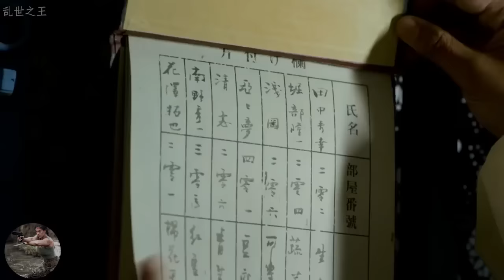【復仇電影】 日軍殘忍殺害10歲弟弟,高手化身黑無常索命,手刃日軍報仇雪恨！ ⚔️ 抗日 | 戰爭 | 神槍手 | 动作电影 Action/War film HD | 槍戰-歡迎訂閱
劇名(Drama Name)：飛哥戰隊

FGZDZZ